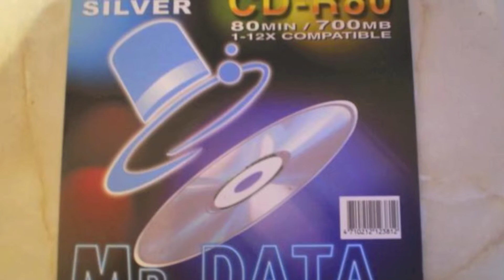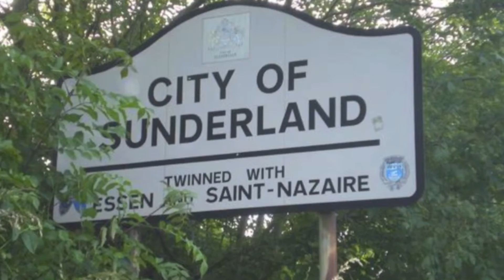MR DATA PROD BY RONKO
OLD Tune, Circa 2005, WORDSMITH